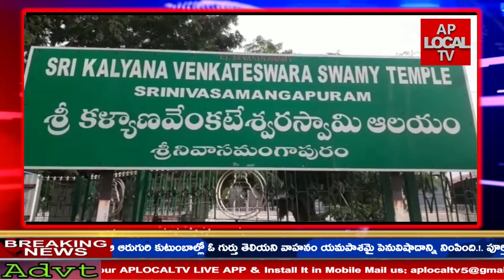చిత్తూరు జిల్లా చంద్రగిరి మండలం శ్రీనివాస మంగాపురం లో వెలసిన శ్రీ కళ్యాణ వెంకటేశ్వర స్వామి దేవాలయం